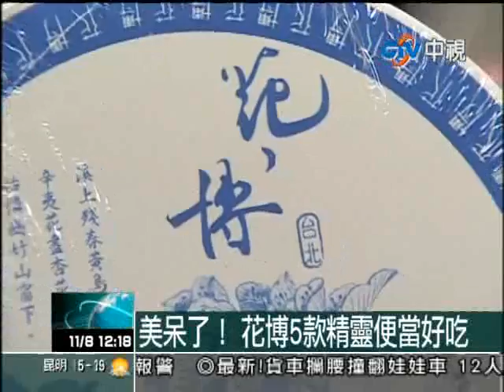991108【中視新聞】美呆了！ 花博5款精靈便當好吃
參觀花博的民眾少不了在園區內休息或用餐，不曉得大家是否注意到花博便當都非常有特色，台北市衛生局要求業者要在每個便當上標示熱量和食用時間，還投保五千萬意外險，確保民眾的食品安全。